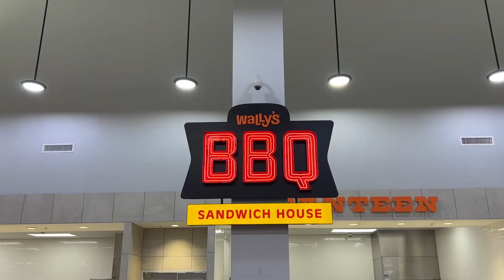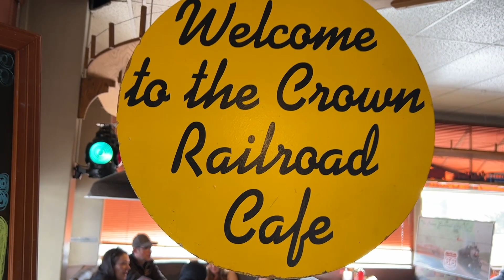WALLY'S & Other Road Trip Stops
During our 13 day road trip to Arizona, we made several fun stops.   One of our of our favorite places to stop is Wally's in Pontiac, IL.    There are over 72 gas pumps, a popcorn station, a wall of beef jerky, a BBQ carving Stations, and the cleanest road trip bathroom we have been to.  We also want to share some other road trip stops we made.    And we were able to get Arizona and Texas as new states for our 50 State Challenge.  Come join us on our road trip.